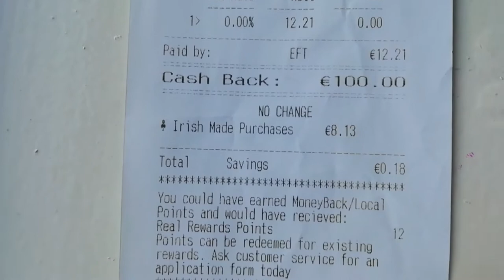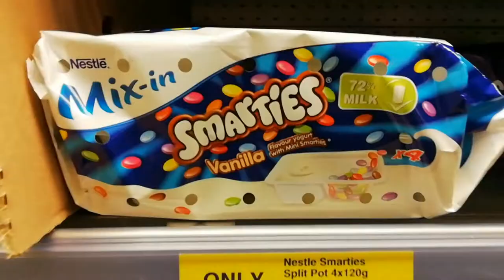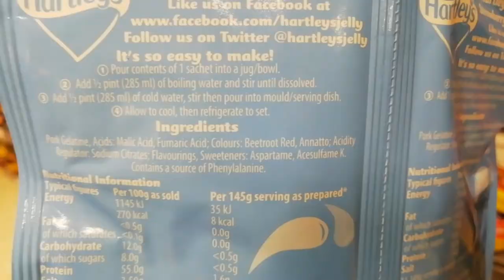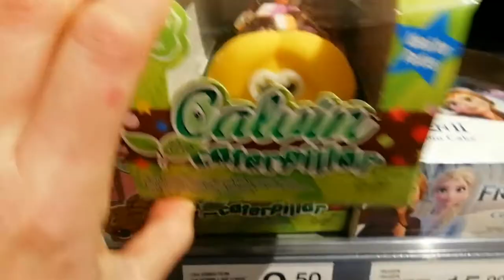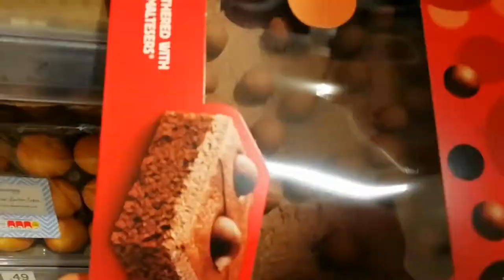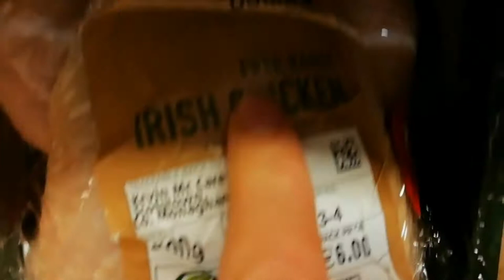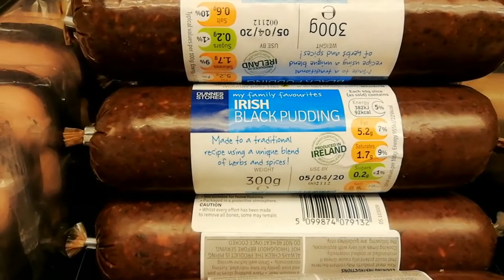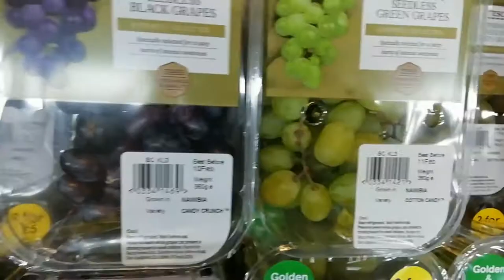Írországi boltokban vajon mit lehet venni?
Sziasztok, amióta itt vagyunk Írországban, vannak egy pár dolgok amiket érdekesnek tartok bevásárlásnál, megmutatok nektek egy két dolgot ebben a videóban!